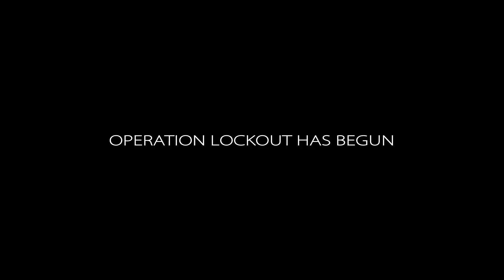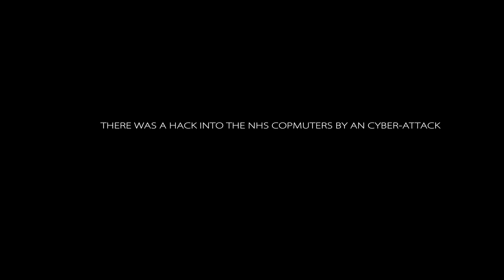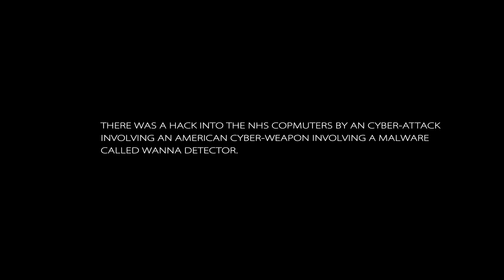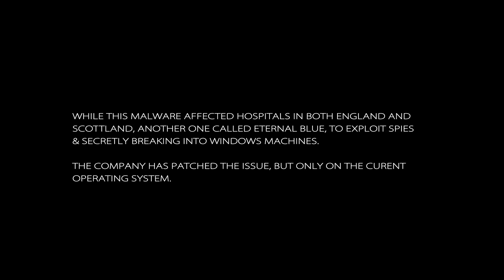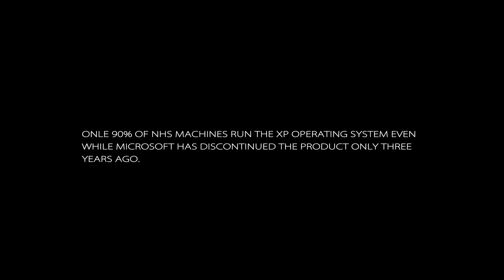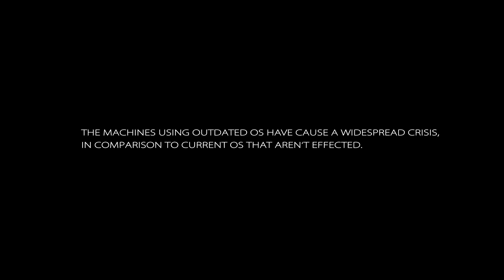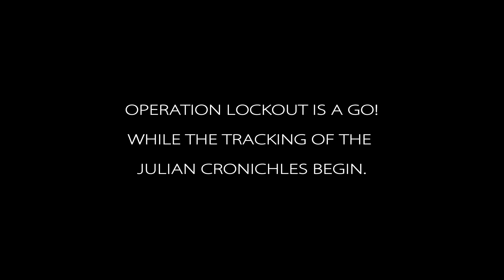Operation Lockout 52 The NHS Hack stereo